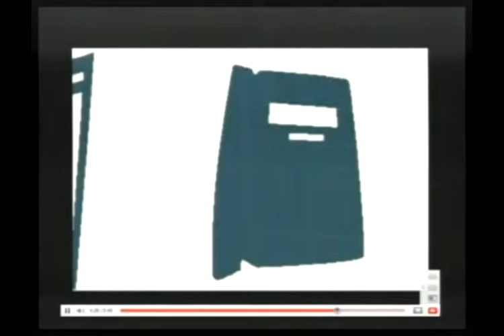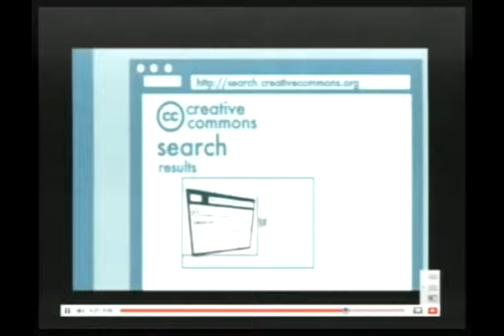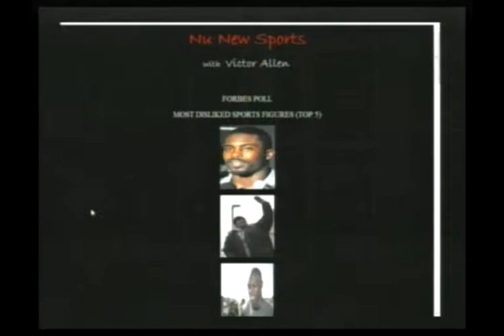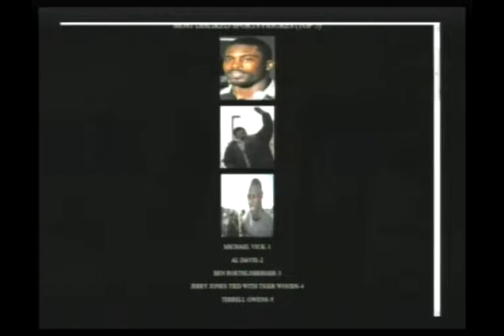Exxon Oil Spills In Africa, Arsenic Poisons 77 Million, Victory Day Premieres (Pt 7/15)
Morning Coffee with Mario Talk Show Series: It's Tuesday, and the topics are the newly released evidence that Exxon has been spilling oil in Africa for 20 years, arsenic poisoning threatens up to 77 million in Bangladesh, leaked BP document shows they knew the well could spill over 100,000 barrels a day, we preview new movie release "Victory Day" and an interview with its' director, and we show why some artists are choosing to share and collaborate openly on line. Come on down! (06-22-10) PART 7 of 15 -- THIS IS A PARTIAL EPISODE